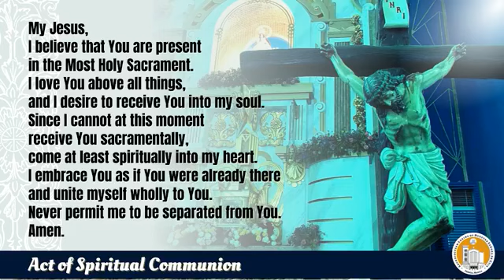Holy Mass: Fr. Danichi Hui Saturday November 12, 2022 Memorial of St. Josaphat